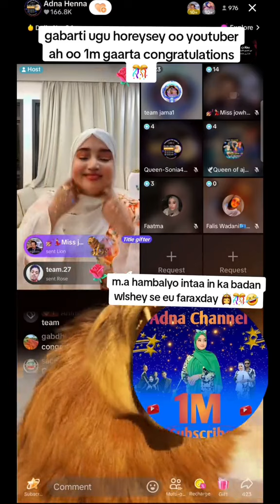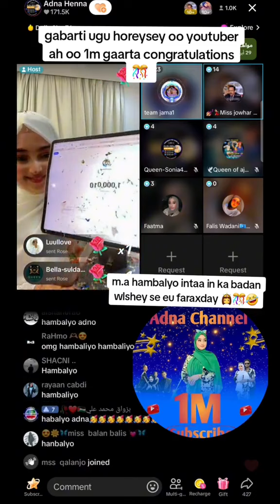Adna Oo farxad la ilmeysay markeey gartay 1M Hambalyo🥹👏😍❤️